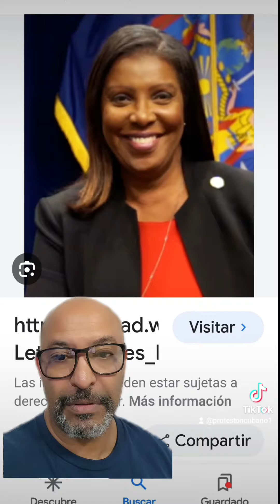TRUMPISTA DE MAGA QUE ADORAN A TRUMP DICEN QUE ES PERSECUCIÓN POLICIA LO QUE LE HACEN A SU DIOS